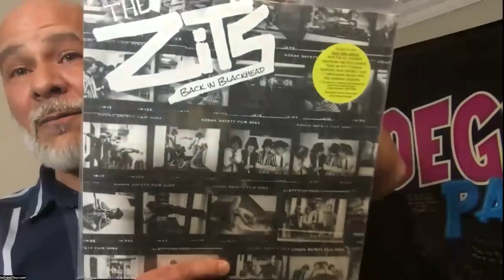Pat Mastroianni aka 'Joey Jeremiah' from the Degrassi series talks conspiracy theories and more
CBC's Peter Mills talks with Pat Mastroianni about the Zit Remedy, best Canadian TV songs, Degrassi conspiracy theories, and more.